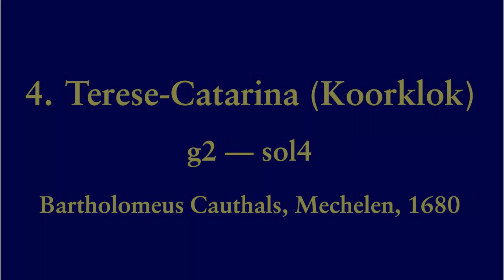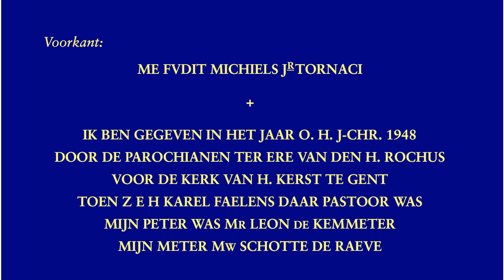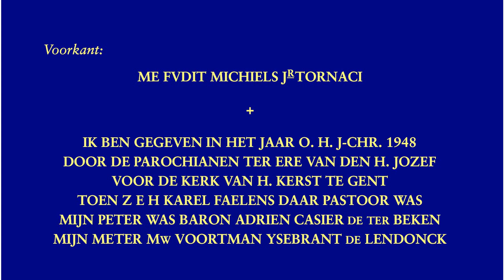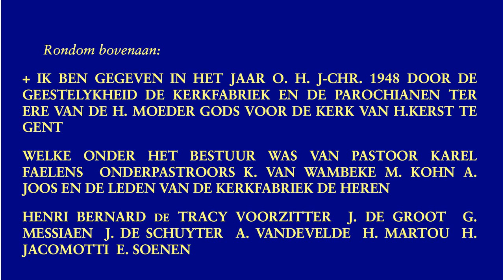Gent, Sint-Salvator / H. Kerst, luidklokken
De Sint-Salvatorkerk in Gent is vrij recent.  De Heilig Kerstkerk bevond zich oorspronkelijk nabij de Sint-Baafsabdij, maar werd afgebroken in 1540.  Rond 1550 werd dan op de huidige locatie een nieuwe kerk gebouwd in laatgotische stijl.  Door de nabijheid van de haven, is deze kerk de kerk van de binnenschippers geworden.  Voor de kerk staat een stuk van een binnenschip.  De kerk heeft geen echte toren, maar enkel een dakruiter.

4 klokken:

1. Maria
.Marcel Michiels Jr., Tournai, 1948
.e1 --- mi3
.1200 kg ? --- 116.4 cm
.Hangt in de dakruiter
2. Jozef
.g1 --- sol3
.750 kg ? --- 100.2 cm
3. Rochus
.a1 --- la3
.550 kg ? --- 90.0 cm
4. Terese-Catarina
.Bartholomeus Cauthals, Mechelen, 1680
.g2 --- sol4
.~100 kg --- 53.4 cm
.Opgesteld in de zijbeuk

De gewichten die wij toegestuurd kregen, 1200 kg, 750 kg en 550 kg, lijken ons overdreven.  Onze schatting geeft 950 kg, 630 kg en 450 kg.

De koorklok is beschilderd.  Zonder het schilderwerk zou het lezen van het opschrift moeilijk geweest zijn.  Niettemin hebben we moeten controleren of de beschildering wel klopt, want de uitleg naast de klok geeft een verschillende tekst.  De identificatie van de partialen boven 3000 Hz van deze klok is zeer onzeker.

00:04  Sfeerfoto's
01:11  Koorklok
01:15 .Foto's
01:37 .Opschrift
01:45 .Aanslaan
02:15  Sfeerfoto's
02:46  Klok 3
02:50 .Foto's
03:21 .Opschrift
03:33 .Luiden
05:09  Klok 2
05:13 .Foto's
05:38 .Opschrift
05:50 .Luiden
08:00  Klok 1
08:04 .Foto's
08:40 .Opschrift
08:54 .Luiden
11:08  Uurslag
11:53  Volgelui
15:26  einde

Met dank aan de voorzitter van de kerkfabriek Roland Hebbelinck voor de toestemming voor het torenbezoek en het onthaal, aan Katarina, de kosteres voor het onthaal, en aan Tim Martens voor de hulp in de toren bij het luiden, het belichten, enz.